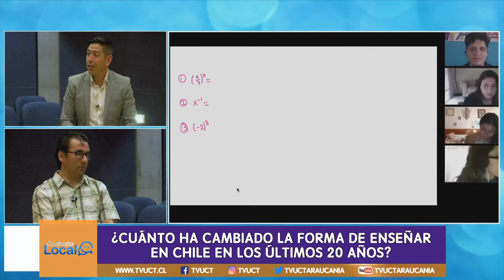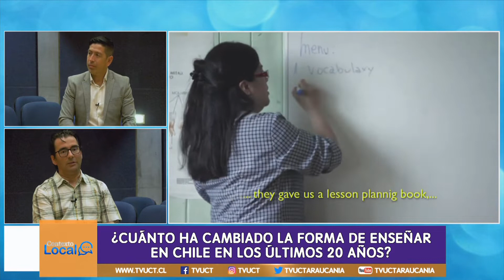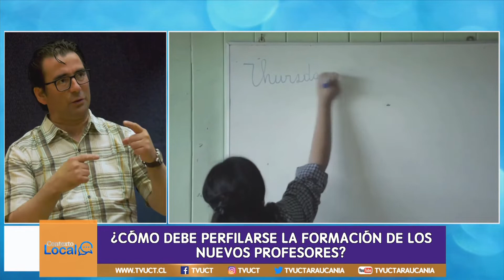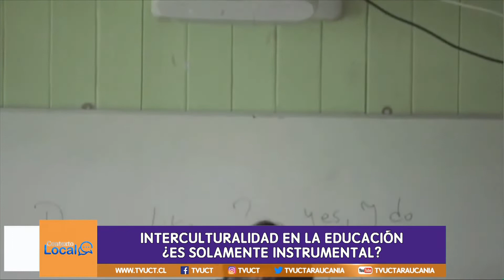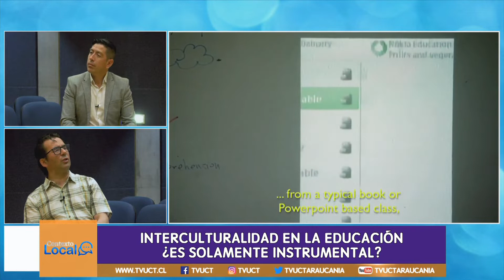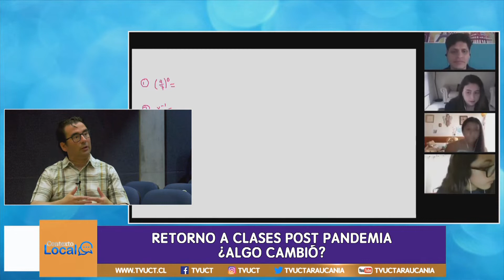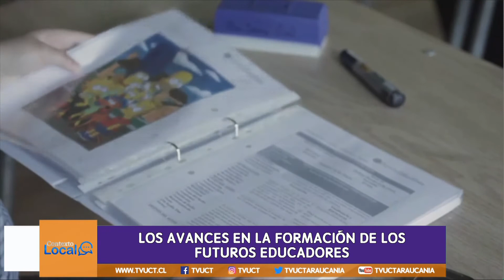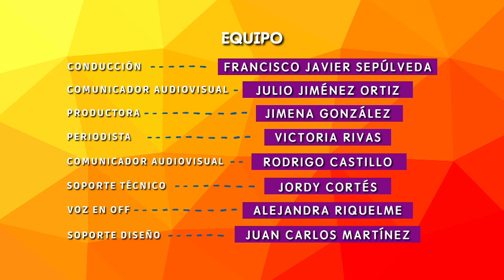Contexto Local T2, Entrevista Juan Mansilla, Cap. 6